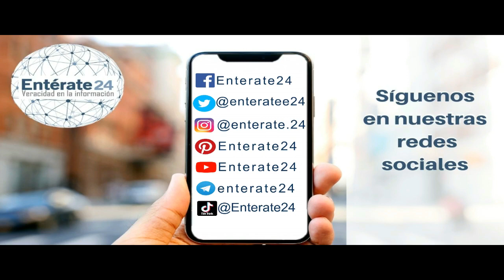El día de las madres en tiempos de COVID-19, Entérate24